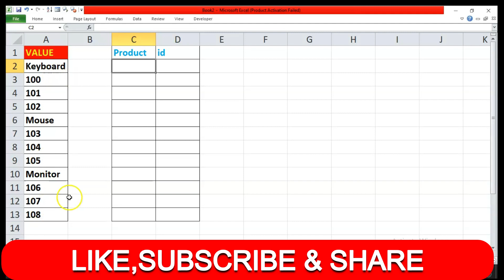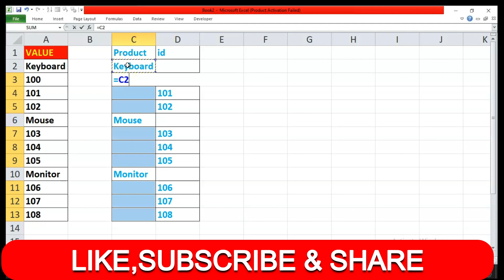MIS EXECUTIVE INTERVIEW QUESTION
in this video, we will cover an Excel interview question.